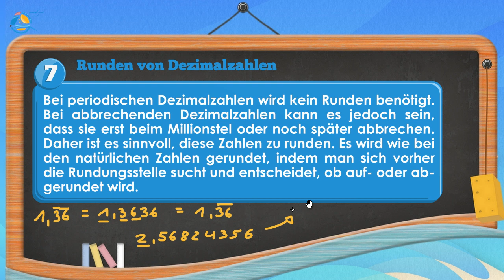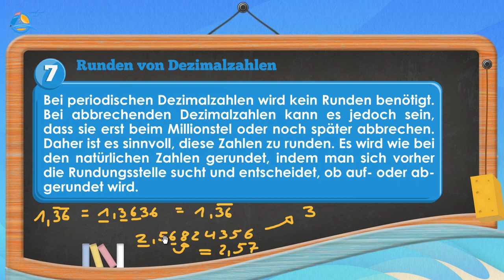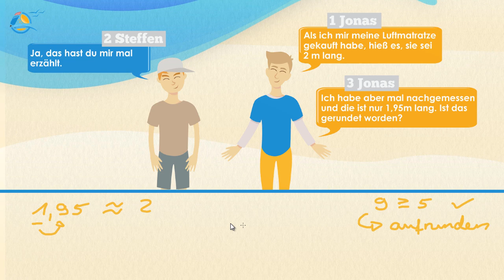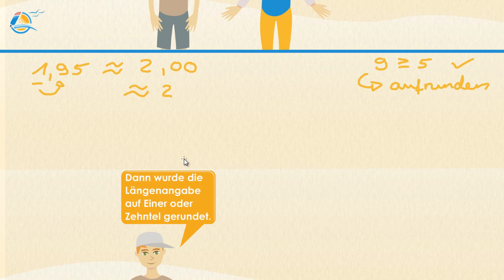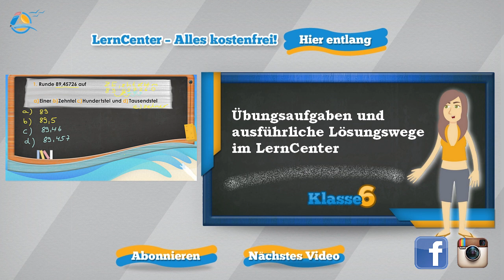Dezimalzahlen runden || Klasse 6 ★ Wissen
Bei periodischen Dezimalzahlen wird kein Runden benötigt. Bei abbrechenden Dezimalzahlen kann es jedoch sein, dass sie erst beim Millionstel oder noch später abbrechen. Daher ist es sinnvoll, diese Zahlen zu runden. Es wird wie bei den natürlichen Zahlen gerundet, indem man sich vorher die Rundungsstelle sucht und entscheidet, ob auf- oder abgerundet wird.

Jonas: „Als ich mir meine Luftmatratze gekauft habe, hieß es, sie sei 2 m lang.“
Steffen: „Ja, das hast du mir mal erzählt.“
Jonas: „Ich habe aber mal nachgemessen und die ist nur 1,95m lang. Ist das gerundet worden?“

Wie auch beim Runden natürlicher Zahlen folgen der Rundungsstelle nur noch Nullen. Die Längenangabe der Luftmatratze könnte auf mehrere Stellen gerundet sein.

1,95 m auf Zehntel runden:

Bedeutet, du schaust dir die Hundertstelstelle an und überprüfst, ob auf oder abgerundet wird. In diesem Fall muss aufgerundet werden. Dann erhöhst du wie gehabt die Stelle links davon (Zehntel). Wenn diese 0 wird erhöhst du ebenfalls die Einerstelle.
1,9▁5  ≈ 2,00

1,95 m auf Einer runden:

Jetzt schaust du dir die Zehntelstelle an und siehst, dass die Zahl 1,95 ebenfalls auf 2,00 gerundet wird.

Steffen: „Dann wurde die Längenangabe auf Einer oder Zehntel gerundet.“